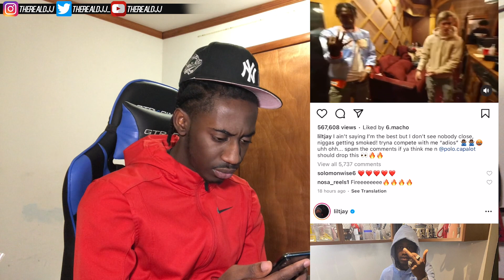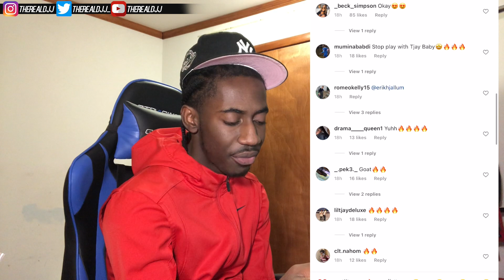NEW SNIPPET FROM THE BOYZ x COLLAB TAPE????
NEW LIL TJAY X POLO G SNIPPET SURFACE